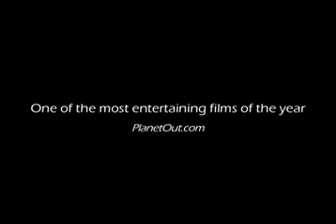"A Four Letter Word" -Trailer Romantic Comedy # Gay Movie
The trailer for award-winning gay comedy "A Four Letter Word".The film is directed by Casper Andreas ("Slutty Summer", "Between Love & Goodbye", "The Big Gay Musical", "Violet Tendencies", "Going Down in La-La Land") and stars Charlie David ("Dante's Cove", "Mulligans") and Jesse Archer ("Slutty Summer", "Boy Culture", "Violet Tendencies"). It has won multiple awards including Best Screenplay at Outfest in 2007.  Check out the trailer!